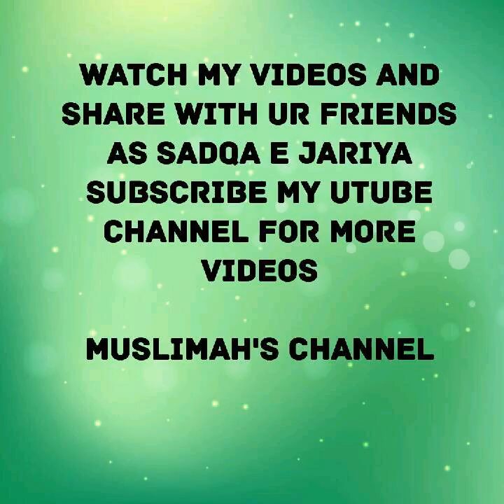Allah k liye kisi ki ziyarat ka sila By Nighat Hashmi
watch my videos and share with ur friends as sadqa e jariya

Muslimah's channel